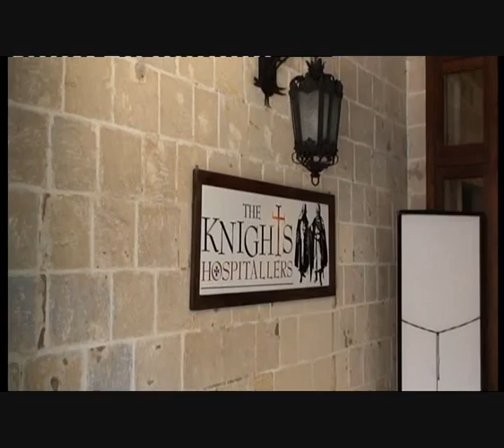Malta del 2